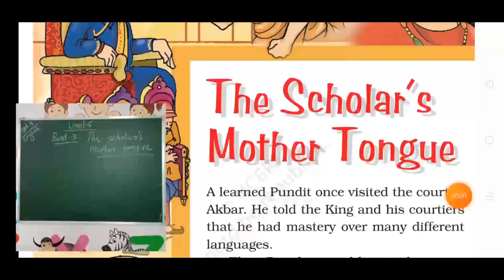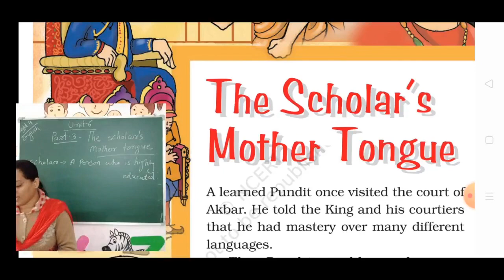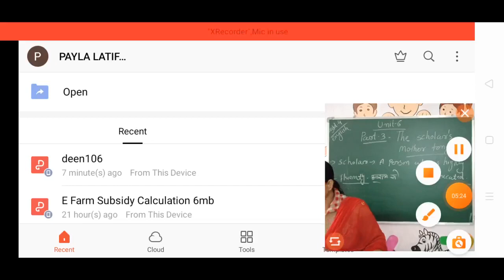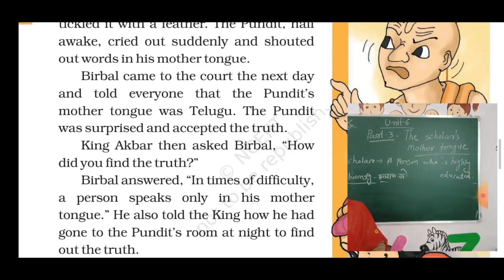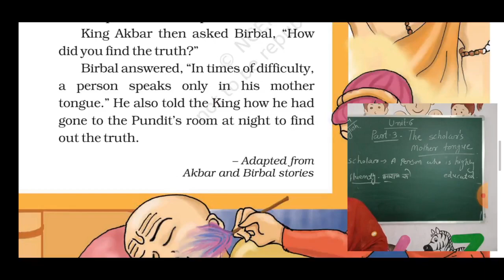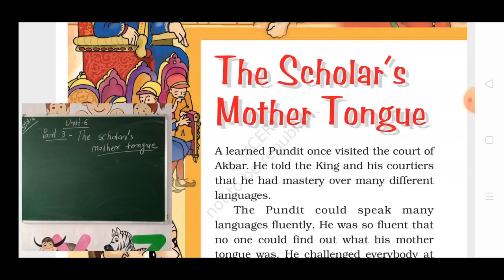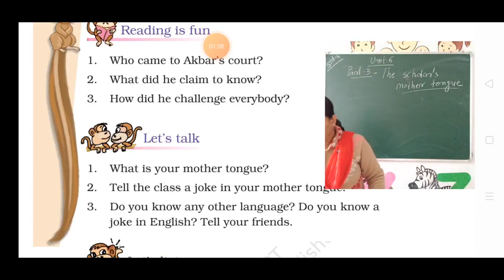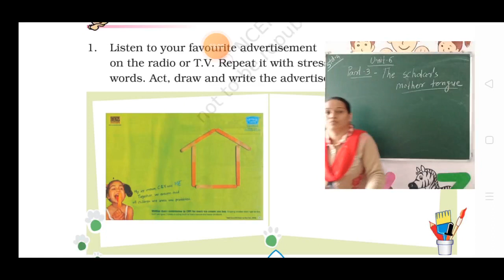STD 4 ENGLISH UNIT 6 PART 3